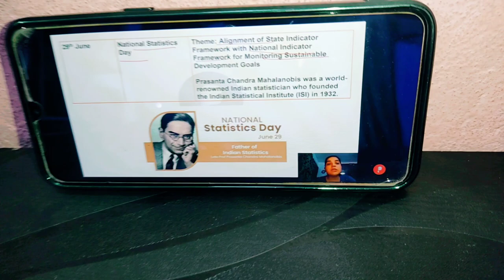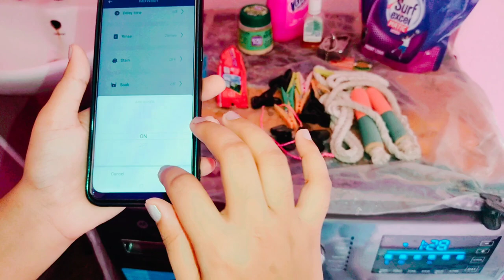29 June 2023 ll Daily Vlogs ll Manisha Rani ll Barish me bacche road pe kar rhe the dance 😀ll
29 June 2023 ll Daily Vlogs ll Manisha Rani ll Barish me bacche road pe kar rhe the dance 😀ll

hit likes and support me 🙂

lots of❤️❤️